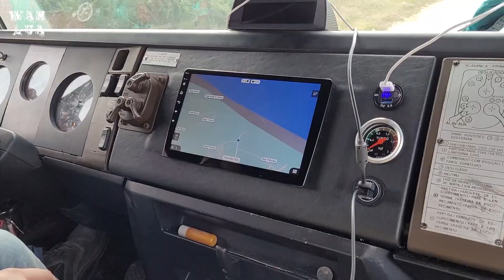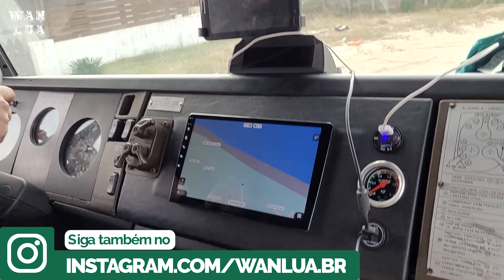ATOLADOS na Praia do Chuí | T02E24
↠Sigam nossos amigos do comboios 😁
Este link abre um chat comigo, Luana, no Telegram. Me envie uma mensagem "quero participar do grupo WanLua" e vamos conversando :)

Encontre-nos!

Destinatário: Vando Alpohim
Rua Padre Anchieta s/n (cx postal 97)
Bairro Iriri, Anchieta/ES
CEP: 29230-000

Somos Wando e Luana. Moramos em um Expedition Home, montados por nós mesmos, em um caminhão Mercedes 1418 4x4, arrematado no leilão do Exército Brasileiro! Preferimoso o "fora do asfalto", vivenciando cada segundo e mostrando que essa vida não é sinônimo de abrir mão de outras coisas, como conforto, comodidades, esportes, família, animais e por ai vai.